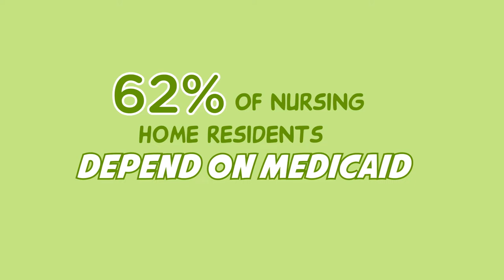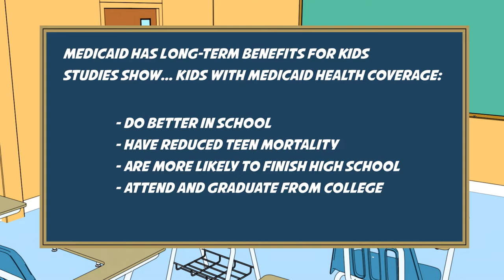The Adventures of "Medicaid Man"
and share on social media using the hashtag